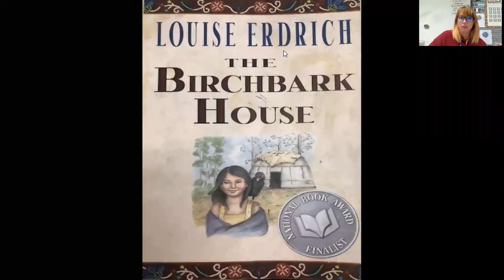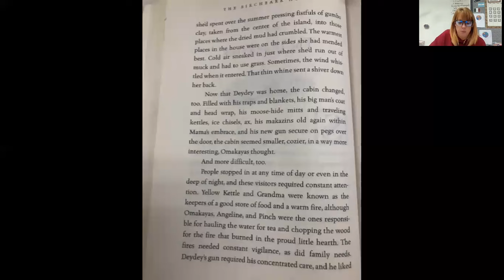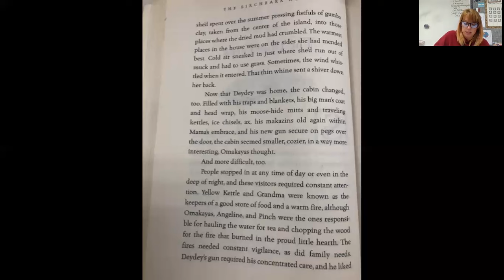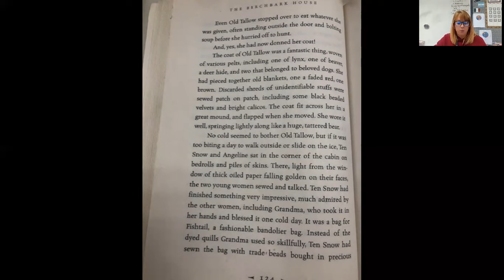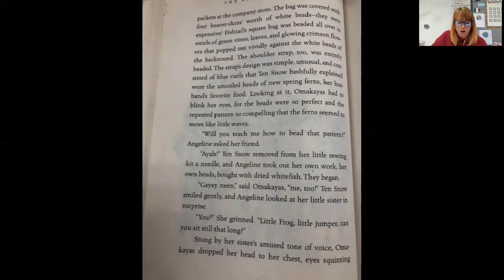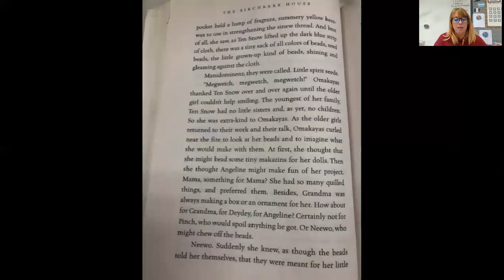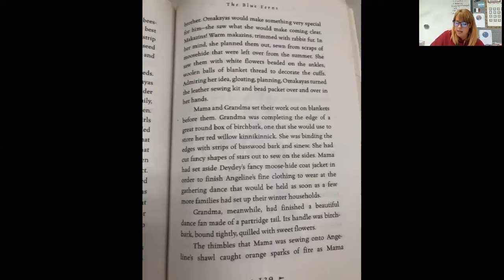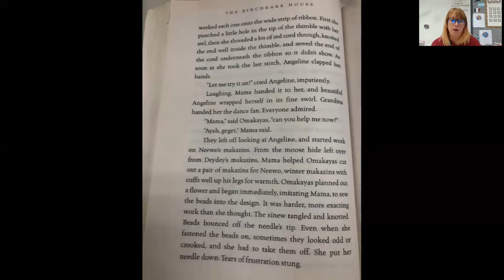Chapter 9 part 1